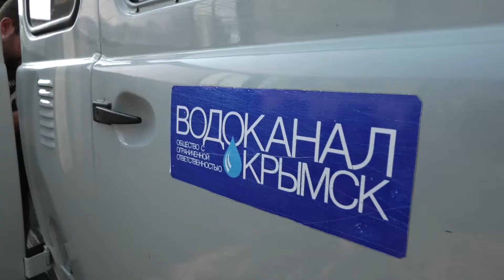Обустройство тротуара в Даманке. Крымский район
Обустройство тротуара в Даманке. Крымский район.  Октябрь 2020